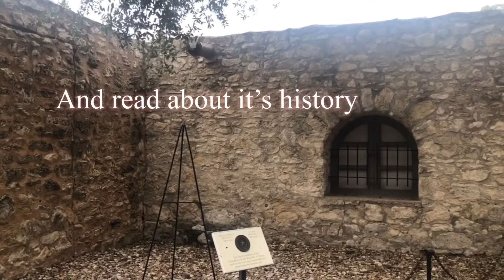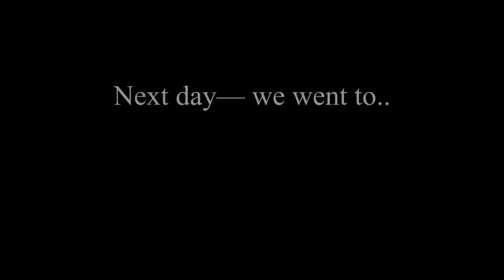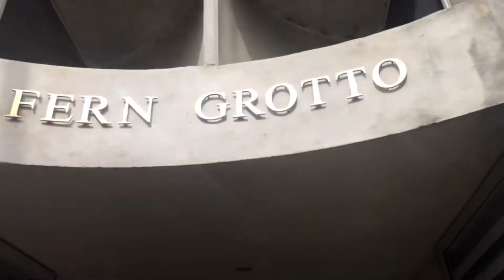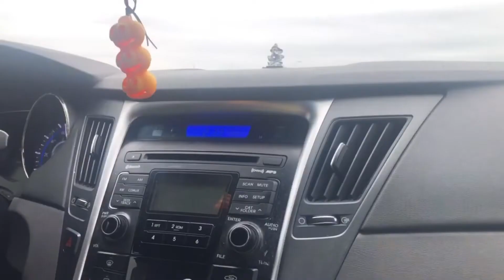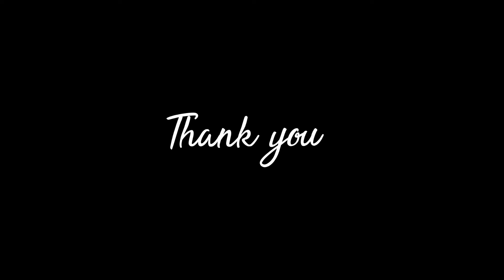San Antonio Vlog! | Short 😊 | KashishK🌸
-Sorry for not posting I've been working on some videos and I've been really busy...

🍰  : This is a San Antonio vlog of when me and my family went to San Antonio for a 2 1/2 day stay! {Here are the timestamps.}🌷

0:00-0:09 Intro!
0:09-1:02 Alamo Adventure
1:02-1:09 Kashika twirl twirl
1:09-1:41 At the Pearl
1:41-5:18 Botanical Garden!
5:18-5:28 Our hotel room... in a nutshell heh
5:28-6:20 RiverWalk Parade!
6:20-6:39 Eating some yummy dinner
6:39-7:15 Going back home
7:15-7:25 Destination: Home = Arrived
7:25-7:36 Outro!

ᕱ‧ᕱ₊˚ ✨・If you guys have any questions and such, comment them down!

[Yes ik, everything is rlly aesthetic🍨]

ೃ⁀➷ Extra. ೃ⁀➷

⌗ : Bye guys! Thank you so much💖꒷꒦